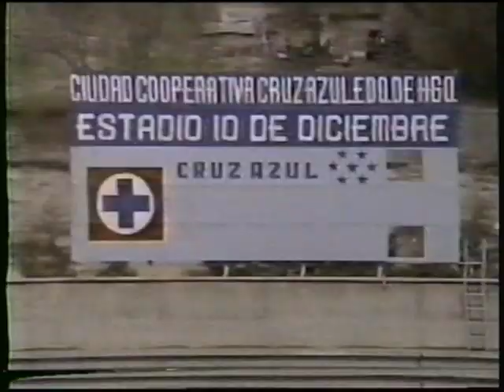VTS 01 2